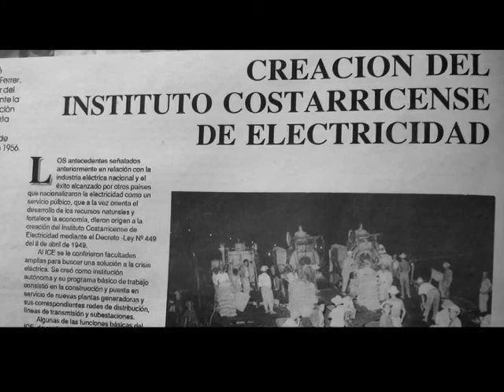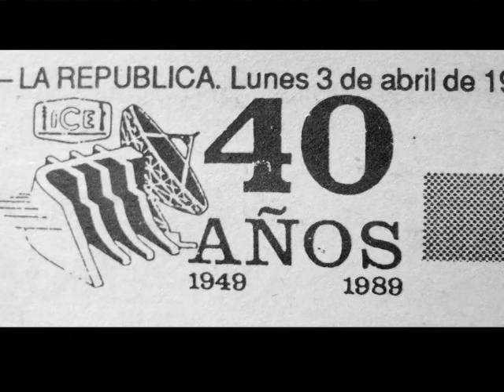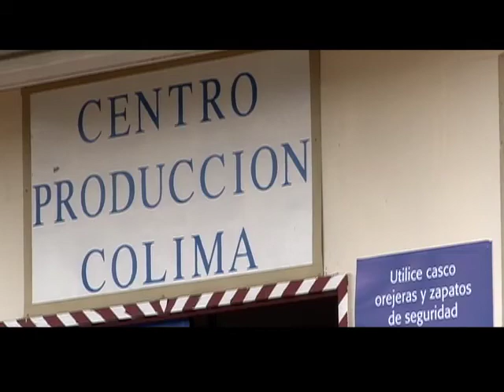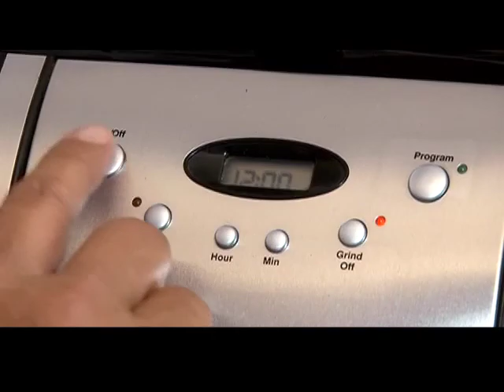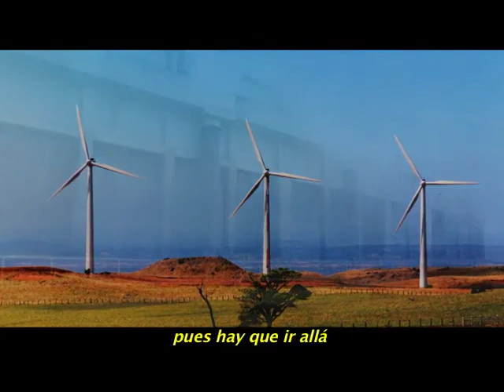ICE Electrificación 1/3